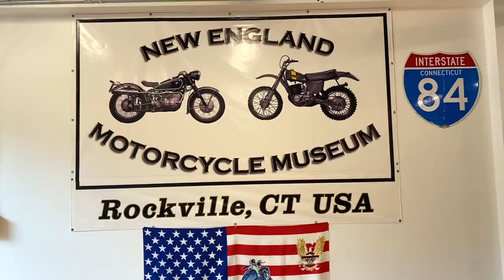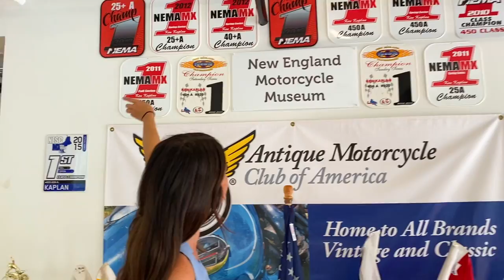The Best Dirt Bike Collection in the WORLD! | Every Kid's Dream!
The Best Dirt Bike Collection in the WORLD! The New England Motorcycle Museum.
The Collective Experience video series

Theres' nothing like some amazing dirt bike memorabilia.  As kids we all love collecting Motocross stickers, shirts, toys, and magazines.  Imagine if you had actually kept all of the collectables. We'll Ken Kaplan aka "Kaplan America" did just that... AND THEN SOME!
Ken has the best DIRT BIKE collection in the WORLD!  Ken and his family along with his awesome staff have curated an incredible museum that brings back to life all of the memories from our youth and beyond. From old school Harley Davidson custom builds to Motocross and Supercross champion ship winning replica's, The New England Motorcycle museum has it all!
We got the VIP tour of the facility with Ken and his daughter Tayler, a dear friend for the channel and repeat guest on our Foul Plugs Moto Show.
Take a look and check out all of the amazing bikes.

Follow them: @creamcollective for incredible music and content

Our industry shaping program thrives due to the immense support that we receive.